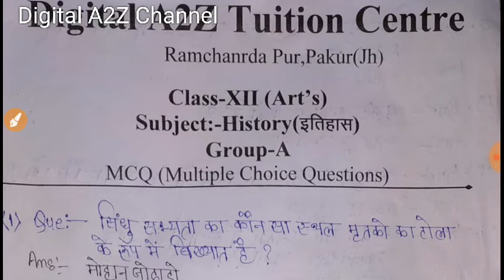Class 12th History MCQ|Jac board class 12(Art's) History important question| Important class12 2021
*_~```Class12th Science```~*_

Notes:-Chapter Wise
1.Physics
2.Chemistry
3.Economics
4.English
Important Question For 2021
1.Physics
2.Chemistry
3.Economics
4.English
5.Mathematics

 ~~*_Only:-600/- Rupees_~*~

 *_~```Class12th Art's```~*_

Important Questionin for 2021
1.History
2.Polotical Science
3.Economics
4.English
5.Geogharphy

*_~```Class11th Science```~*_

Notes:-Chapter Wise
1.Physics
2.Chemistry
3.Economics
4.English
Important Question For 2021(MCQ)
1.Physics
2.Chemistry
3.Economics
4.English
5.Mathematics

 ~~*_Only:-300/- Rupees_~*~

 *_~```Class11th Art's```~*_

Important Questionin for 2021(MCQ)
1.History
2.Polotical Science
3.Economics
4.English
5.Geogharphy

 *_~```Class10th ```~*_

Notes:-Chapter Wise
1.science
2.Mathematic
3.Social Science
4.English
1.Science
2. Social Science
3.Hindi A
4.English
5.Hindi B
6.Benguli
7.Mathematic

 *_`` Class 9th ``*_

Notes:-Chapter Wise
1.science
2.Mathematic
Important Question
1.Science
2. Social Science
3.Hindi A
4.English
5.Hindi B
6.Benguli
7.Mathematic
~~*_Only:-400/- Rupees_~*~

 *_`` Class 8th ``*_

Notes:-Chapter Wise
1.science
2.Mathematic
1.Science
2. Social Science
3.Hindi A
4.English
5.Hindi B
6.Benguli
7.Mathematic
~~*_Only:-200/- Rupees_~*~

Jac board class 10th social science syllabus 2020 |By Digital A2Z Channel ClassXII_Arts importantquestions History sciencegktricks Hello Friends यह चैनल पर nine metric और intermediate level का सभी विषयों के वीडियो मिलेगा
 Chemistry(रसायन ):-
तत्वों के संकेत, परमाणु द्रव्यमान और परमाणु क्रमांक तत्वों के परमाणु क्रमांक याद करने की ट्रिक रासायनिक पदार्थो के रासायनिक नाम एवं सूत्र